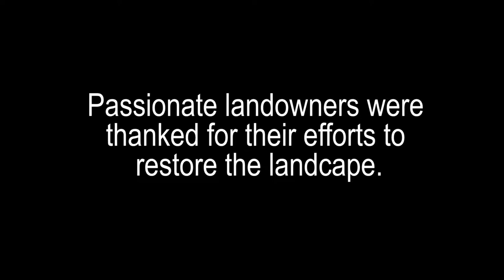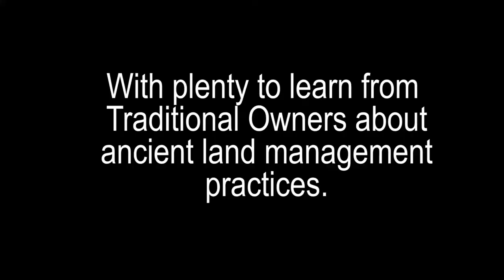Under The Microscope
What can the Strathbogie Ranges teach us? We bring some of the brightest minds together to examine what the region is so unique.